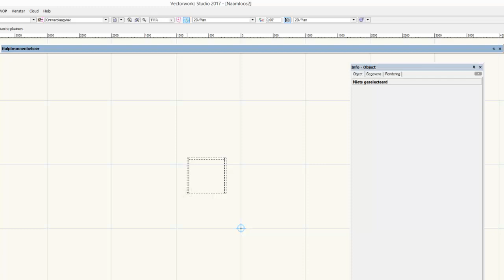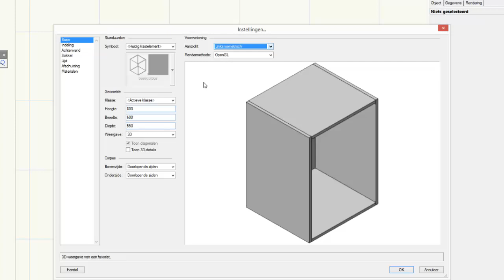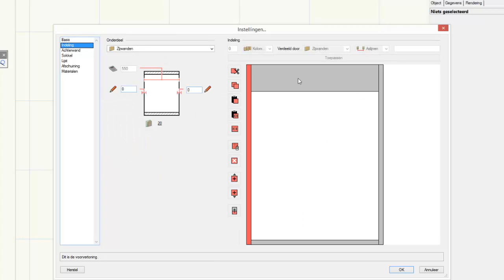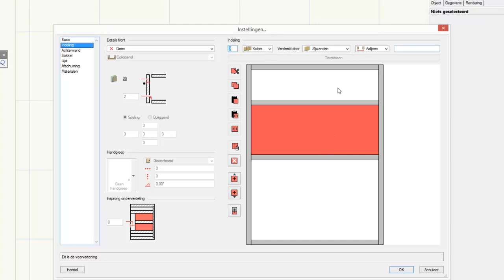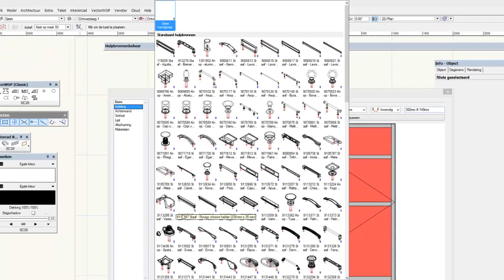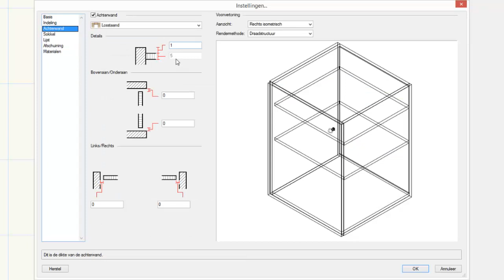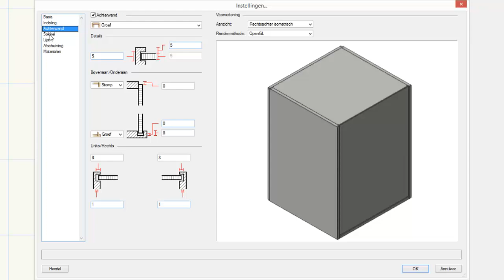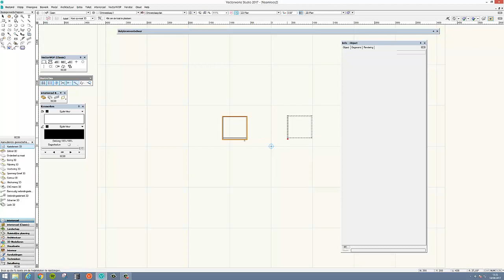Interiorcad in Vectorworks 2017 Aanmaken van een 3D kastelement